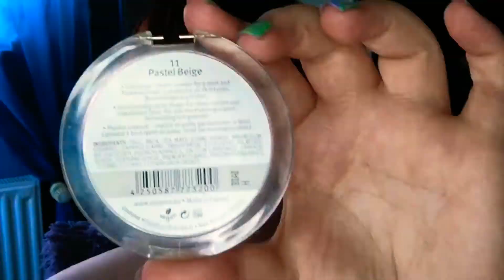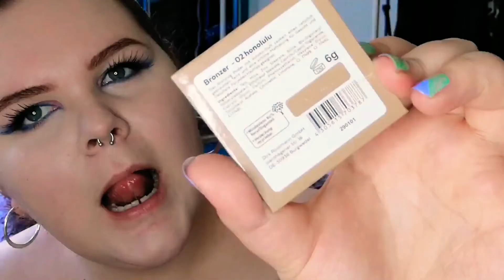Art of POWDER Liner | Make Up TUTORIAL | Lara-Jane